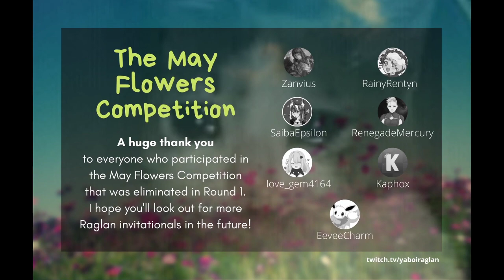May Flower Competition 2b | !event